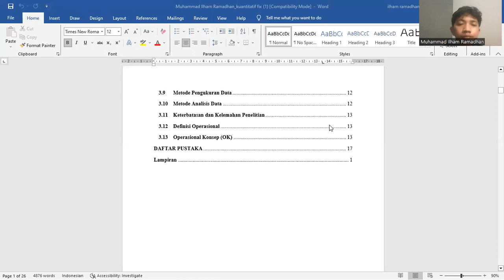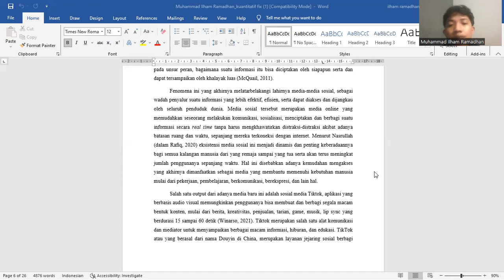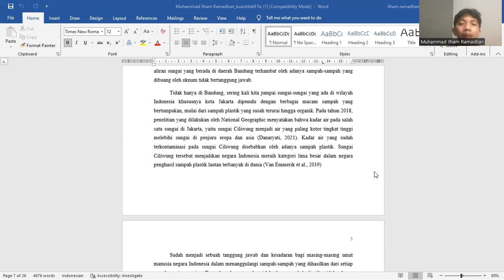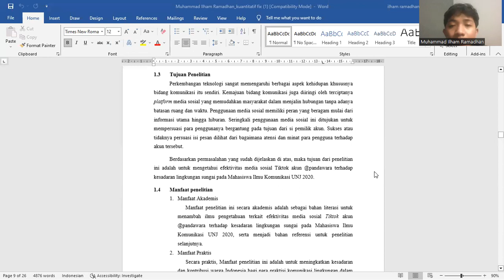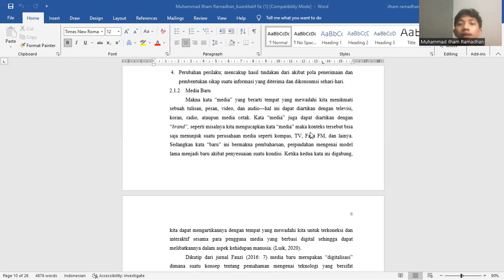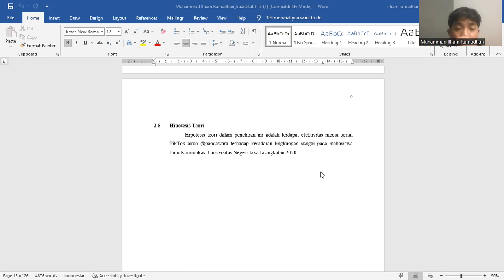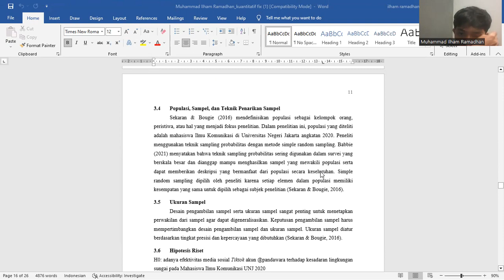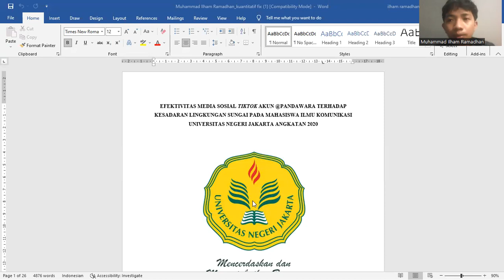C_Muhammad Ilham Ramadhan_PT 6_2020